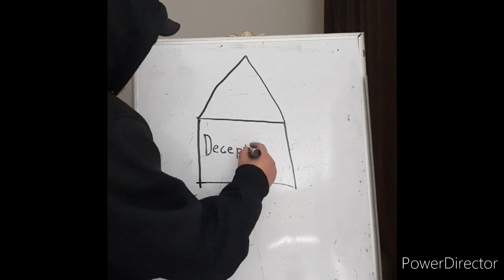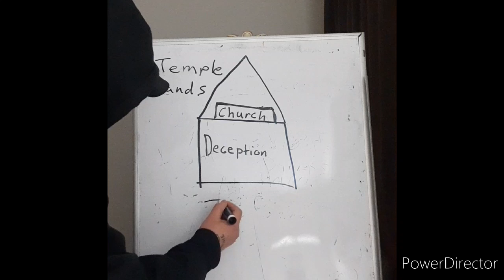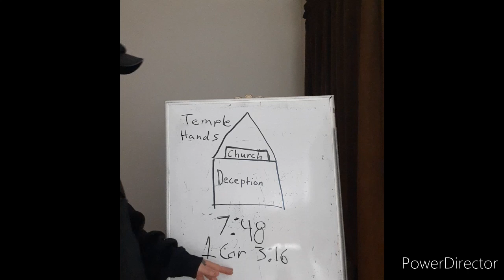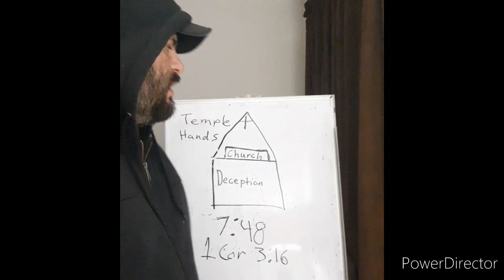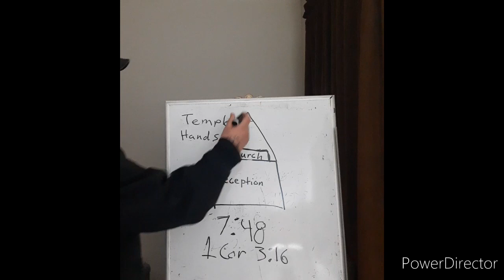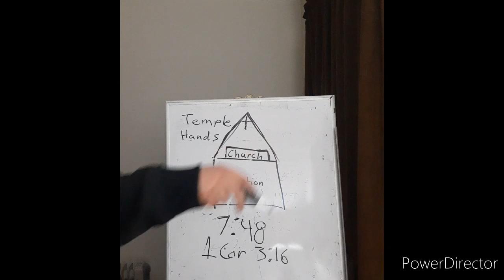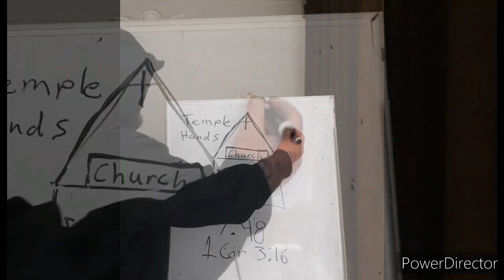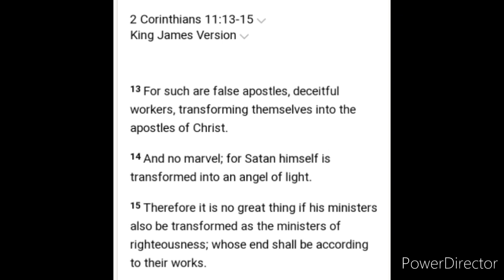EXPOSING THE CHURCH DECEPTION